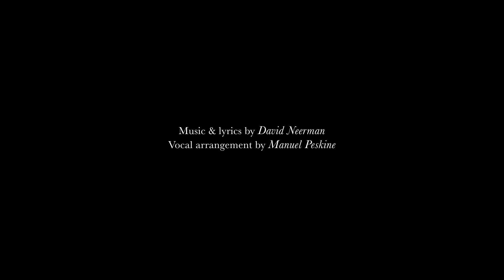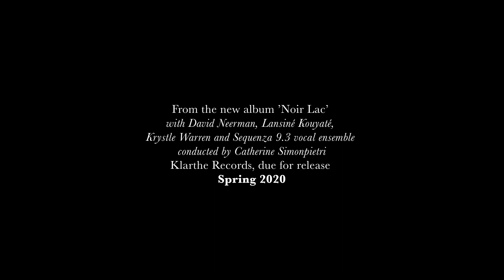CHRISTMAS OR APOCALYPSE